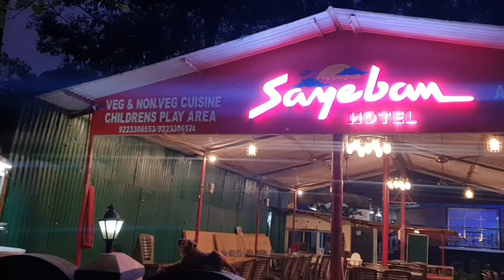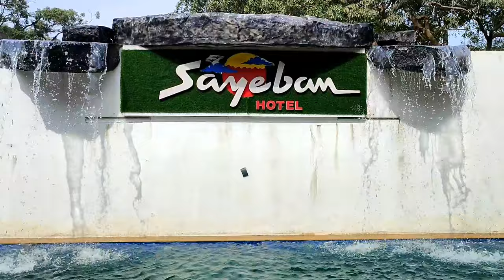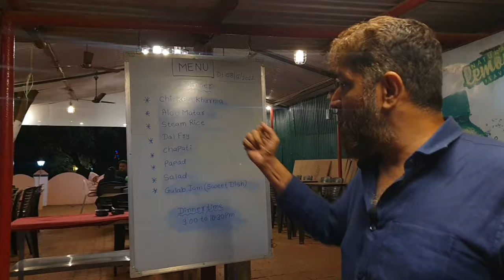Room,Breakfast,Lunch & Dinner all in one|Sayeban Hotel|Matheran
Room,Breakfast,Lunch & Dinner all in one at Sayeban Hotel Matheran. By gracenetworkvlogs. sayeban hotel is a family resort located just 2 min walk for main market and it has 20 wel furnished airconditional room with all mordern aminities like new bedrooms and bathroom, smart tv all wifi in all rooms. They have a large garden area with kids play area and a huge swiming pool. they package includes room rent breakfast lunch and dinner.

Address: Plot-171, Matheran, Maharashtra 410102